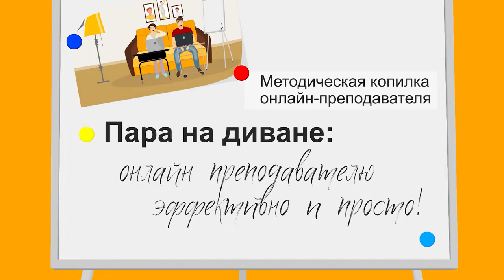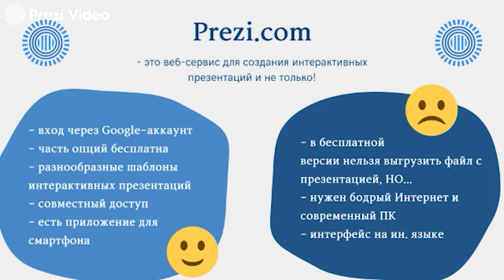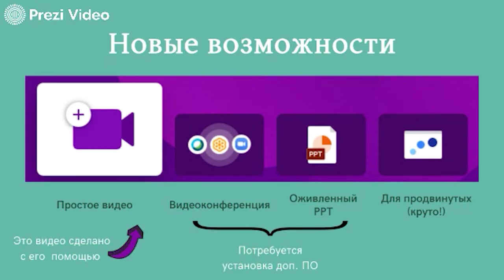Быстрая лекция в Prezi